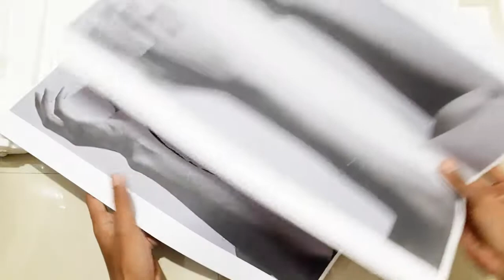I turned scrap wire into this hand sculpture | Wire art diy | making epoxy m-seal hand sculpture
Making a hand sculpture from scrap Styrofoam, mseal and wire. I named this hand sculpture pursuit of light. I first created a rough hand sculpture from scrap styrofoam and then I used iron wire to wrap the thermocol hand sculpture. after wrapping the whole hand in interlocked wire pattern, I partially covered the hand with epoxy putty. after curing of epoxy compound. I then burned the whole sculpture to get rid of the excess styrofoam. The result of all these methods is this hand sculpture trying to grab a light bulb.